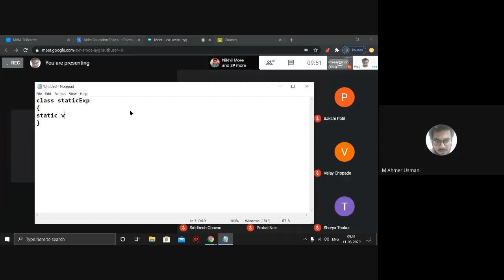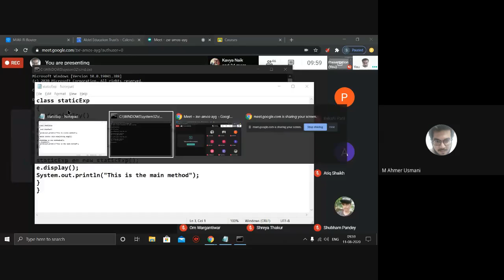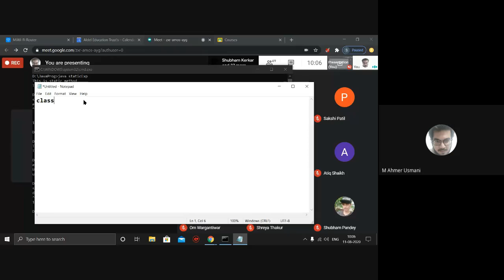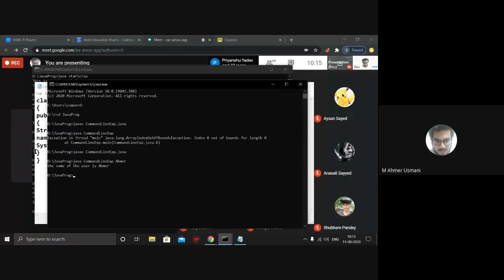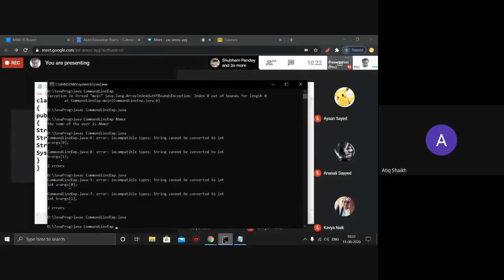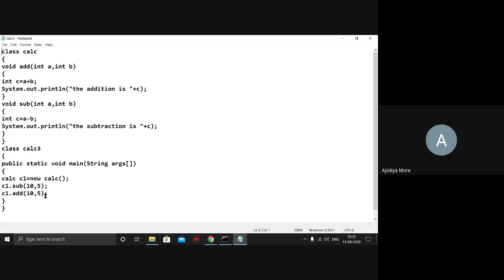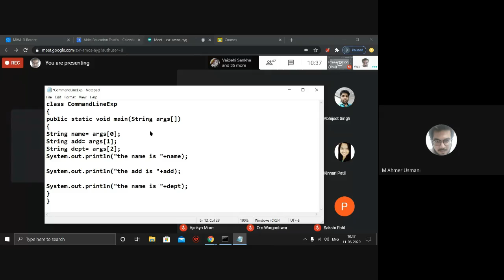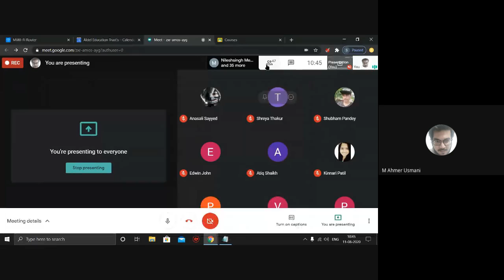Static method and input through command line argument | JAVA | Module-01